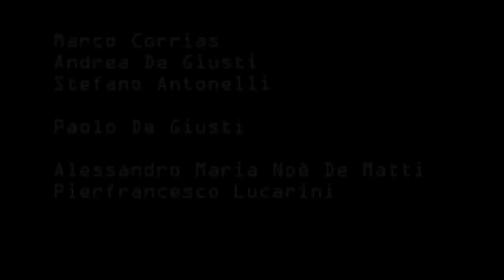RADIOLEVANO (part lll) - official trailer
Sono tra noi. Esistono ancora.
Nessuno sa come trovarli, ma i radiolevanesi sì

Regia / Montaggio / Soggetto
Alessandro Maria Noè De Matti

Musiche
Riccardo Emmolo

Supporto tecnico audio / Montaggio audio
Luca Mazzenga

Supporto tecnico video
Paolo De Giusti